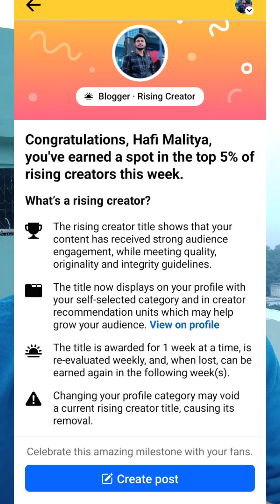লক্ষ কোটির মধ্যে 5% আমি, 💥 ধন্যবদ আপনাদের congratulations best 5% rising creator in the week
লক্ষ কোটির মধ্যে 5% আমি, 💥 ধন্যবদ আপনাদের congratulations best 5% rising creator